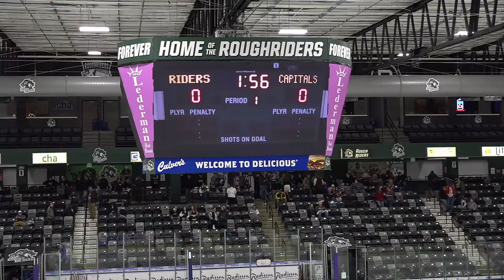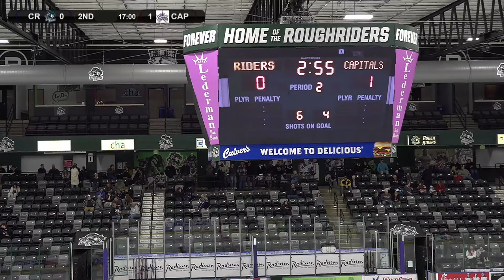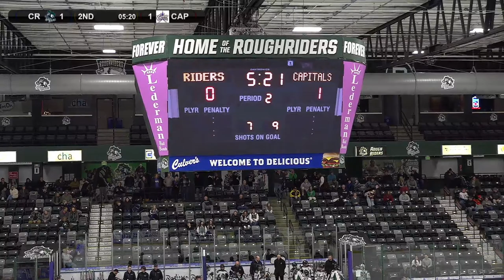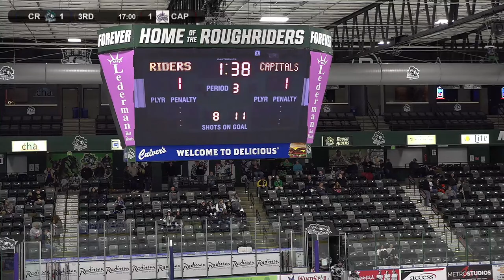12/9/23 - Capitals @ RoughRiders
The Capitals take on the RoughRiders in a matinee matchup in Cedar Rapids as Des Moines continues its short swing through Eastern Iowa in 2023-24 Midwest High School Hockey League regular season play.